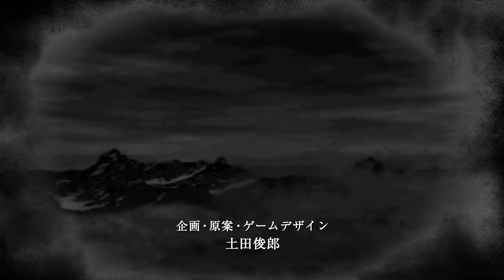Arc the Lad R (JP) - Series story trailer